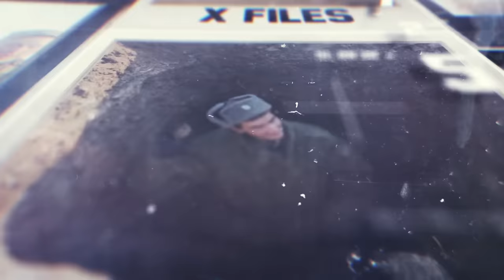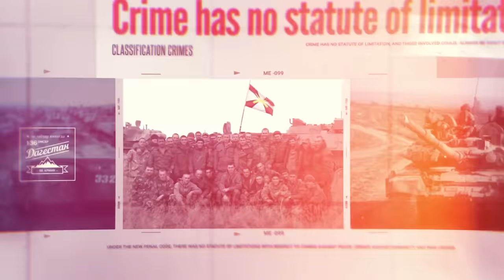Гаага ждет солдат и офицеров из состава 58й армии России.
Международное разведывательное сообщество InformNapalm анонсирует серию публикаций, которые раскроют  списки и личные данные более пятисот солдат и офицеров  из состава 58й армии России. Мы опубликуем данные ВСЕХ  разведчиков, танкистов, артиллеристов  и других военнослужащих, отправленных по боевому распоряжению командования Южного военного округа РФ для выполнения боевых задач на Донбасс. Их награждения и смерти,  должности,  звания и личные номера – все станет достоянием широкой общественности. Мы покажем новый уровень  разведки открытых источников, подкрепленных фактами из закрытой документации. И эти рукописи не горят, Гаага ждет